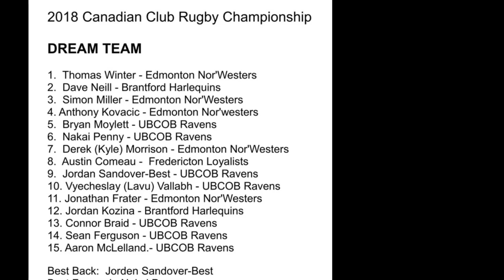Lavu Vallabh Rugby CV Ravens Rugby 2018/2019